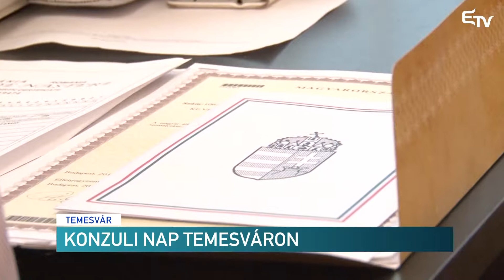Konzulni nap Temesváron – Erdélyi Magyar Televízió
Kihelyezett konzuli napot szervezett az egyszerűsített honosításban segédkező Eurotrans Alapítvány Temesváron. Az ügyintézéshez a Kós Károly Közösségi Házba várták a honosítást, egyéb magyar iratokat igénylőket, nem csak a városból, de Temes megye több településéről is.